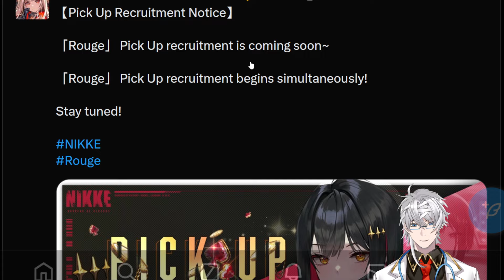REDHOOD RERUN!? INSANE FREE COSTUME! | NEW BUNNY REPLACEMENT ROGUE?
Redhood Skin Is Finally Coming, along with Rogue New NIKKE Character!